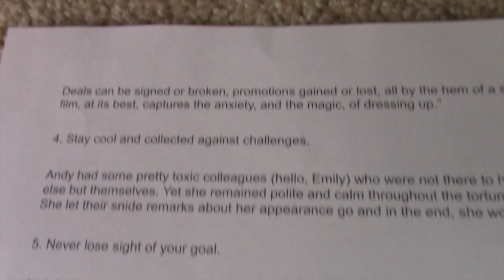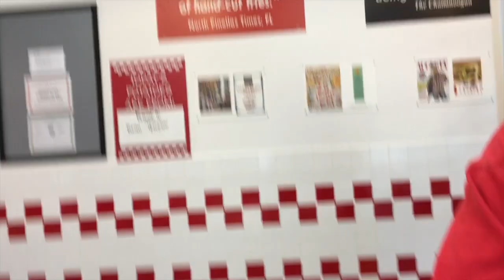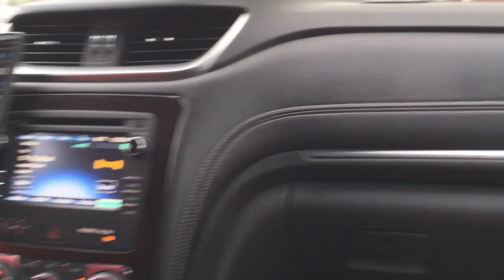MAY THE FOURTH BE WITH YOU! (I KNOW THAT IT WAS YESTERDAY BUT STILL)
Thank you guys so much for watching this video, I hope that you enjoyed it! I was going to post the first part of this vlog yesterday, but things changed after my parents told me that we were moving, so I decided to combine both days!!! Tomorrow's video will be The Nile Show Season 2 Episode #5!!! Peace!!!